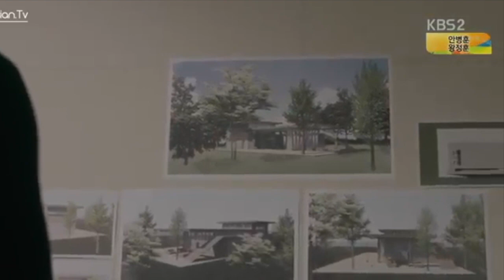[MV] 김나영 - Uncontrollably Fund OST Part 3 - 가슴이 말해 - 진경 & 김우빈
Hello everyone!  The drama, Uncontrollably Fund as has been done for quite some time! Nonetheless, I made this video to delicate Jin Kyung's forever dream, that is to work with Kim Woo Bin!  Not as mother and son but as a lover!  I hope her dream will come true!  I hope you will enjoy it just as much as I enjoyed making it!